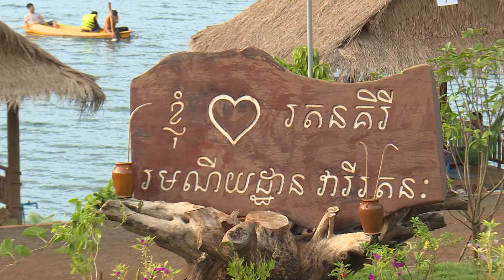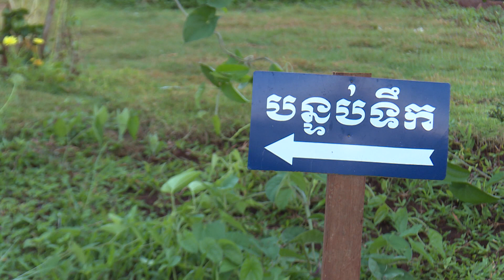ប្លែកអារម្មណ៍នៅរមណីយដ្ឋាន ក្នុងខេត្តរតនគិរី_Ratanakiri Cambodia (HD)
ពីតំបន់ដ៏ស្ងាត់ជ្រងំខេត្តរតនគិរីត្រូវបានអភិវឌ្ឍន៍ហេដ្ឋារចនាសម្ព័ន ផ្លូវគមនាគមន៍ តភ្ជាប់ពីខេត្តមួយទៅខេត្តមួយ ពីទីប្រជុំជនទៅទីដាច់ស្រយាលតាមជនបទនានា។

មិនតែប៉ុណ្ណោះ ខេត្ត​ភាគ​ឦសាន​មួយនេះ ក៏កំពុងមានសក្កានុពលលើ​វិស័យ​ទេសចរណ៍​គួរឲ្យកក់សម្គាល់ដែរ។

ខេត្តរតនគិរី​មាន​តំបន់​ទេសចរណ៍​ជាច្រើនកន្លែង ដែលបាននិងកំពុង​ទាក់ទាញ​ភ្ញៀវទេសចរ​ទៅ​កម្សាន្តយ៉ាង​ច្រើនក្នុងមួយៗ​ឆ្នាំ​ ហើយបច្ចុប្បន្ន ខេត្តនេះកំពុងពង្រីកតំបន់ទេសចរណ៍ធម្មជាតិបន្ថែមទៀតផងដែរ។

PNN News